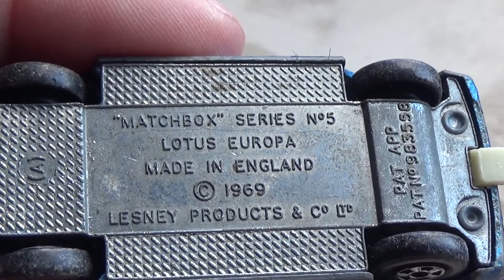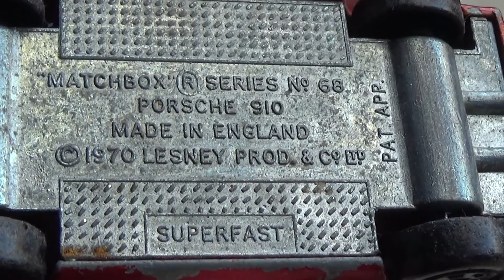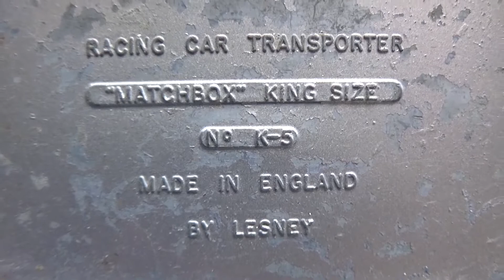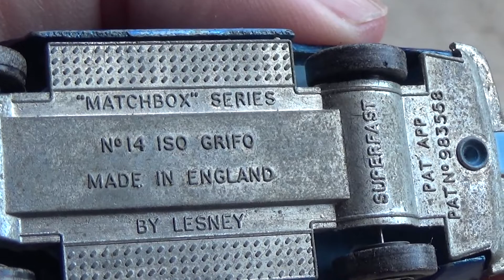Modellauto Nostalgie - Matchbox Series Superfast - Made in England / Diecast model cars vintage 1970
Siku Garage/Tankstelle - 60iger Jahre
Lesney Products :
Racing Car Transporter "Matchbox" King Size N° K 5
Lotus Europa "Matchbox" Series N°5  / 1969
Iso Grifo "Matchbox" Series N°14  Superfast
Porsche 910 Series N° 68  Superfast  / 1970